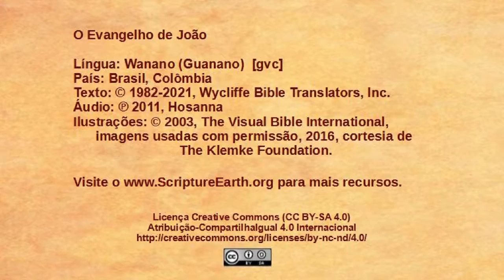Wanano - João 8.1-11 - Jesus perdoa uma mulher condenada [gvc]